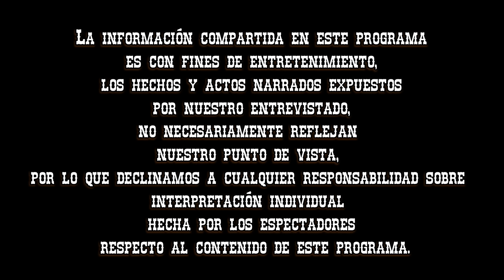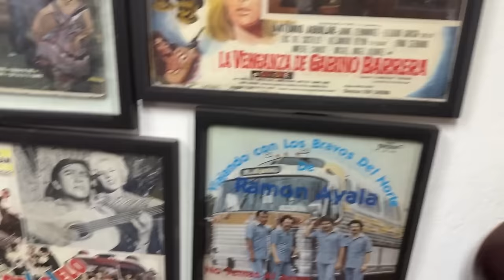Entrevista #137 Salomón Guajardo / Teclados / Los Baron de Apodaca